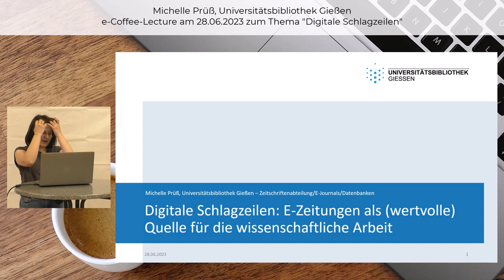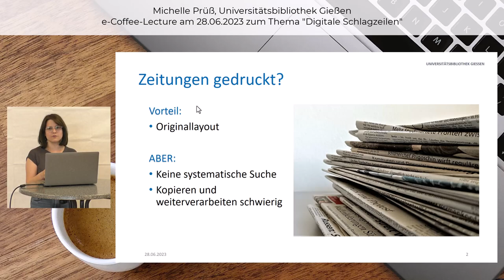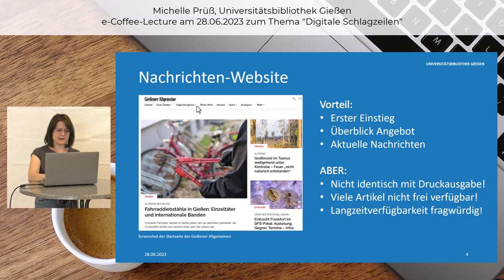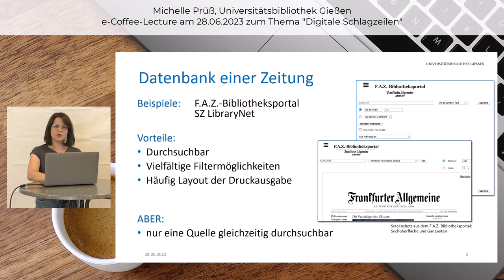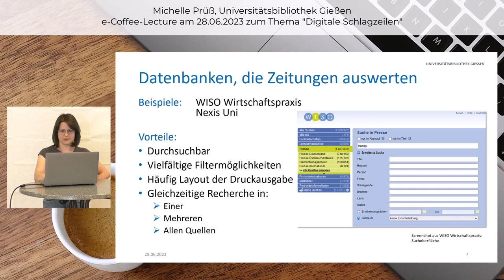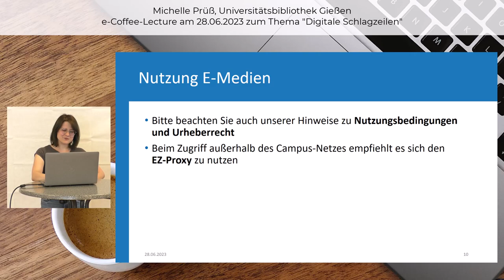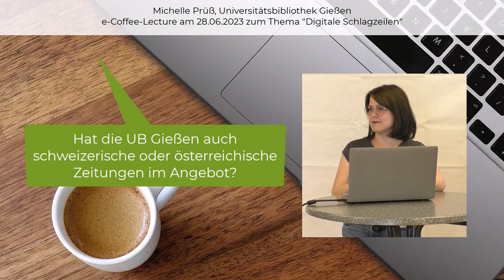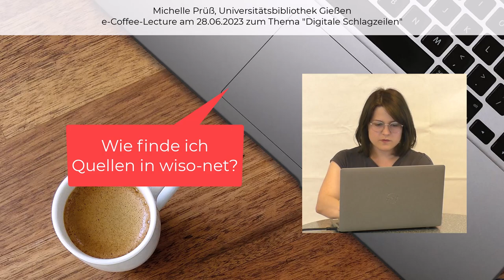Zeitungen digital. Effizient lesen und auswerten.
Die Coffee Lecture  von 👨‍🎓 Michelle Prüß (Universitätsbibliothek Gießen) gibt einen Einblick in das Angebot von elektronischen Zeitungen der JLU. Es wird anschaulich demonstriert, wie der Zugang gestaltet ist und wie man sich in den relevanten Datenbanken und E-Zeitungen zurechtfindet. Darüber hinaus gibt es Tipps und Tricks rund um die Recherche und das wissenschaftliche Arbeiten mit elektronischen Zeitungen.
▶️ Inhalt:
00:00 Intro
00:20 Gedruckte Zeitungen
01:07 Digitale Zeitungen
01:32 Nachrichten-Website
02:44 Zeitungsdatenbanken
04:15 Auswertung mit übergreifenden Datenbanken
05:29 Wo finde ich das Angebot? JUSTfind und DBIS.
05:56 Nutzung von E-Medien allgemein
06:35 Frage 1: Welche Zeitungsdatenbanken hat die UB im Angebot?
07:04 Frage 2: Hat die UB auch Zeitungen aus der Schweiz / Österreich?
07:22 Frage 3: Wie gelange ich an die Zeitungsdatenbanken?
07:37 Frage 4: Kann man auch tagesaktuelle Zeitungen lesen?
07:45 Frage 5: wie finde ich Quellen in wiso-net?
08:20 Frage 6: Wo finde ich Zeitungen in der UB?
08:39 Outro